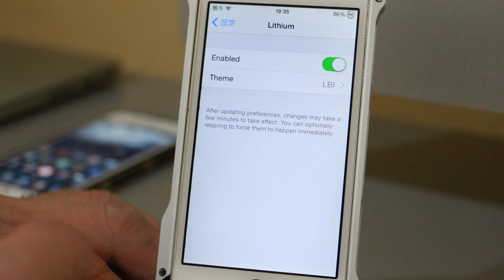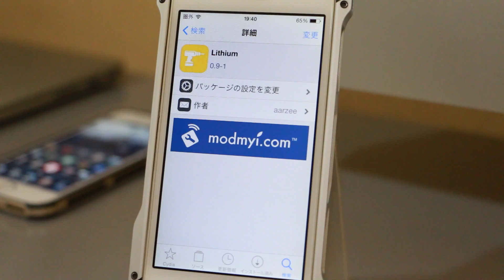iPhone6/6Plus/5s/5/4s脱獄アプリ Lithium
バッテリーのアイコンを変更出来る、脱獄アプリの紹介です！

脱獄は危険な行為なので、全て自己責任でお願いします！当方は一切責任を負いかねます。